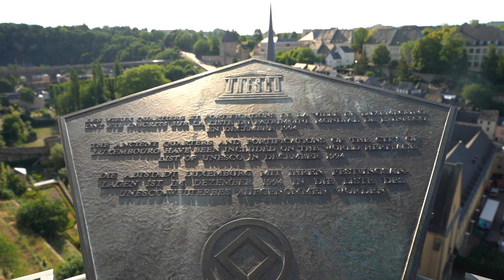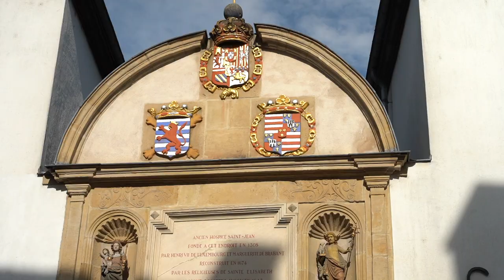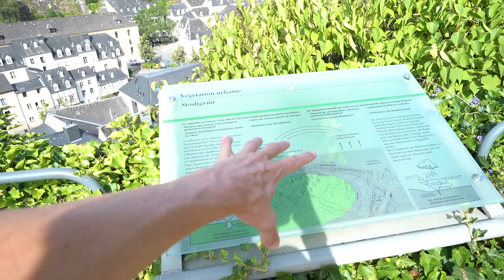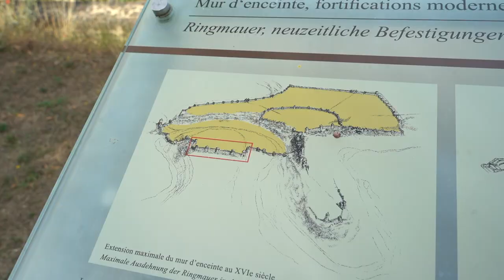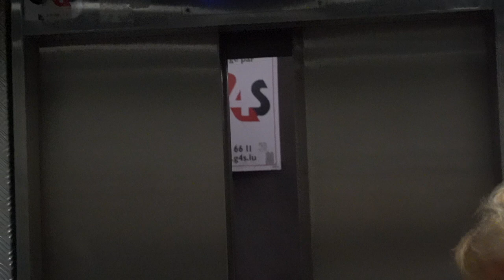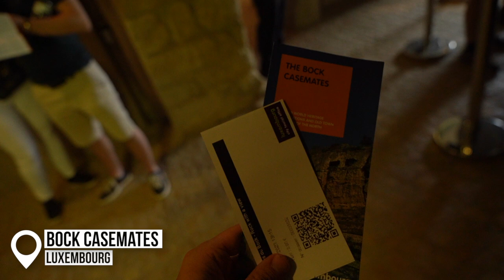Luxembourg City, The Country That Flies Under the Radar! 🇱🇺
Today I visit the absolute beauty of a city, Luxembourg in the country of Luxembourg. Really enjoyed my short time here and was amazed by the geography and spectacle of "The Grund".

Starting off at my hostel under the Eisebunnsbreck I go to the bridge and see Dent Creuse Huelen Zant, Casemates Memorial Point, Pont Grande-Duchesse Charlotte, look over the Grund and see Viadukt Pulvermühle.

Down into the Grund and Alzette River through Spanish (Grund) Gate. I pass Museum of Natural History and onto Église Saint-Jean-du-Grund. Finally I get to Pont du Stierchen.

I walk through the hospital to see Ravelin du Rham and Tour Jacob. Walking the City walls (Maierchen) past Vestiges du Fort Verlorenkost, War memorial, and Citadel of the Holy Spirit. I go up Ascenseur Elevator Plateau St. Esprit Grund to see the Rousegaart op de Rondellen (Rosegarden).

A few statues along the way, Fontaine aux colombes, Monument National de la Solidarité, Statue of Charlotte, Roude Pëtz Square into the city centre. We see Palais Grand-Ducal and end up in Place d'Armes where there's Centre municipal, The Old City Kiosque.

I wrap up the city by looking at Constitution Square, Fountain of Notre-Dame and of course Cathédrale Notre-Dame including the Crypt!

I pass through Place Guillaume II where you can see the Tourist Office, Hotel Du Ville I stop for some lunch back in the Grund.

One final adventure in the Bock Casemates before I head to Brussels (Belgium).

Sony A7 III
Sony 18-105mm 4
Sigma 24-70mm 2.8
Sony ECM-G1
Sony GP-VPT2BT Handgrip
VIJIM Video Light
Hollyland Mark M1

About Me:
My name is Sam Gregory I'm 35 (1987) and originally from the UK. I've been a solo traveller since 2019. Except during the 2020 "beer flu", I've lived nomadically around the world. Working and enjoying my adventures. I started vlogging on instagram before brining the content to YouTube in 2023. I like to challenge myself from time to time and I love technology (hence the name Travelbook Pro. If you didn't know this is an Apple reference). I like to inspire people to travel and challenge themselves and remind them that you can still have boundless energy and a zest for life no matter what age you are.